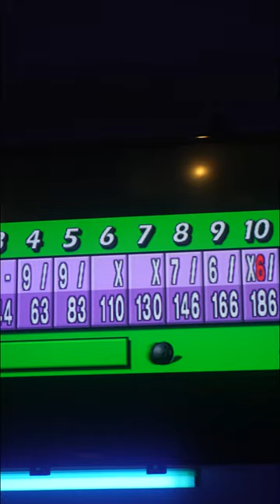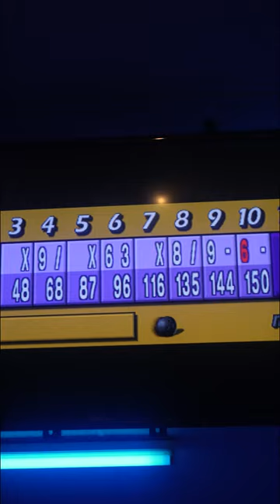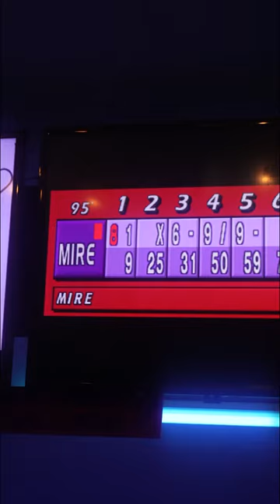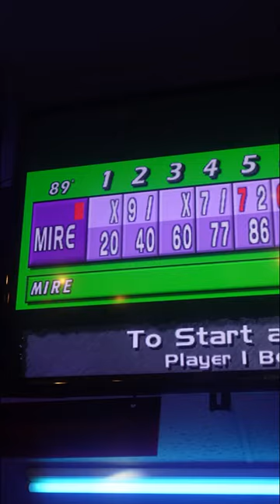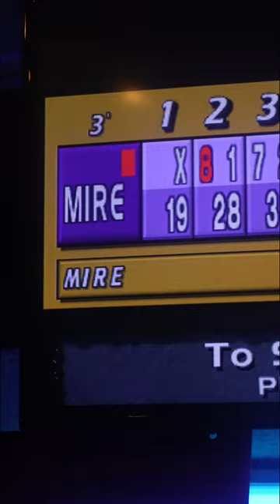Trying to bowl 300 in 10 GAMES *MUST WATCH*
I hit a bunch of tough shots as I attempted a perfect bowling game.